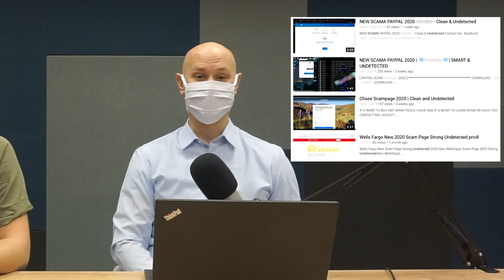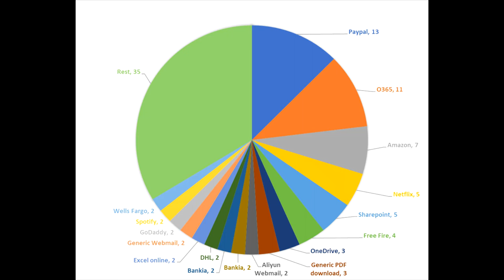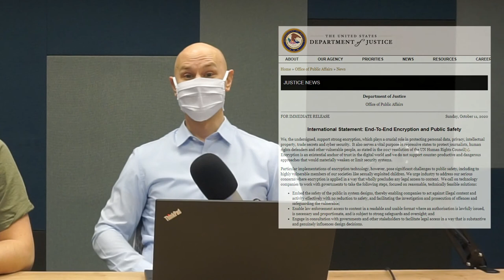SecurityCast Ep#28 - Trump, COVID-19 a phishing; John McAfee zatčen; prohlášení ohledně šifrování.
V Americe a Kanadě se distribuoval trojský kůň BazarLoader skrze phishing e-mail, který předstíral, že informuje o zdravotním stavu prezidenta Trumpa, phishing na téma COVID-19 je zpět, John McAfee zatčen ve Španělsku, Ministerstvo spravelnosti USA vydalo prohlášení za státy The Five Eyes koalice + Japonska a Indie ohledně šifrování.